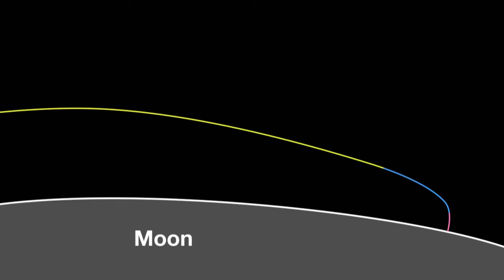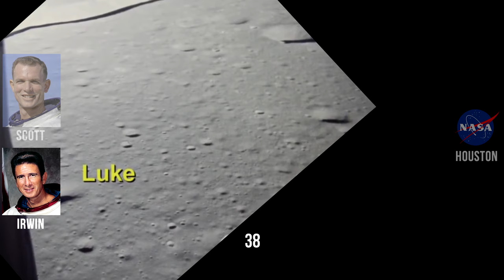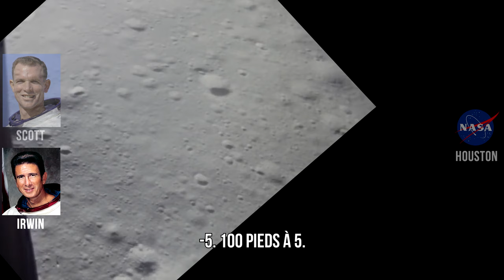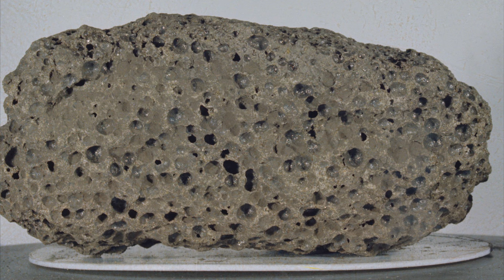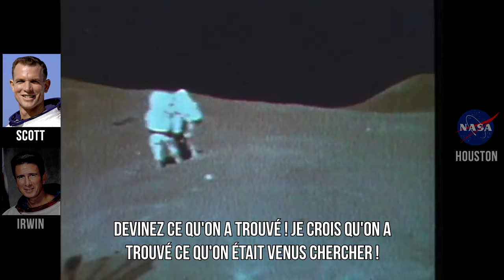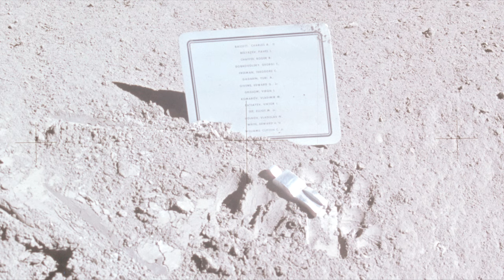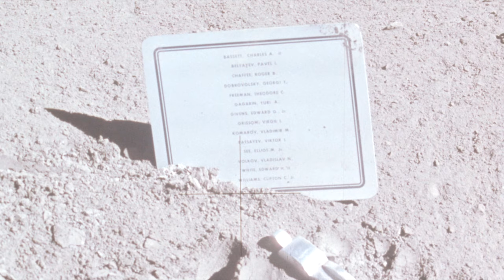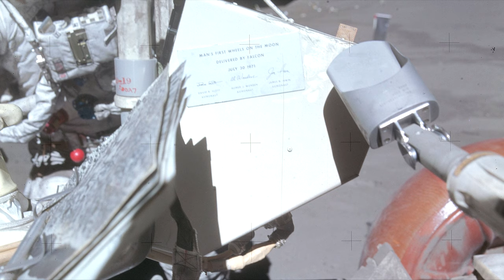🚀 Apollo 15 - Une voiture électrique sur la Lune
Retour sur une des missions charnières du programme Apollo.

Episode relu et corrigé par Philippe Henarejos, rédacteur en chef de Ciel & Espace et auteur d'un superbe livre sur les missions Apollo

Témoignages de Dave Scott dans son livre cosigné avec Alexei Leonov

De la Terre à la Lune avec Tom Hanks

Crédits musicaux :
Calming Thoughts - Paul Mottram
Past Life - Terry Devine-King
Higher Life - Terry Devine-King
Rocking Horse - Debbie Wiseman
Beauty Bound - Tim Garland
Making Plans - Gerrit Wunder
Ice Man - Chris Egan
Endurance - Guy Farley/Andrew Carroll
Letting Go - Luke Richards
One Direction - Patrick Hawes
Middle England - Debbie Wiseman
Choo Choo - David Tobin/Jeff Meegan
Dance Of The Elves - Terry Devine-King
Quiet Lament - Luke Richards
Mission One - Joachim Horsley
Colours At Sunrise - Jason Pedder/David Tobin/Jeff Meegan/Julian Gallant
Blackmail Letter - Chris Egan
Last Light - Jason Pedder/Ben Ziapour
Watch Over Me - Paul Mottram
Fond Reflection - David Tobin/Jeff Meegan/Julian Gallant
Tranquility - Alies Sluiter
Flower of Mons - Patrick Hawes
Grandmother's Ghost - Will Cookson
Noble Spirit - Oliver Ledbury
Ice Worlds - Terry Devine-King

Objectif 2 :

Micro 1 :

Micro 2 :

Enregistreur audio :

Quelques maquettes dans mon décor :

Saturn V :

Petite Ariane V :

Livres :

Seul Sur Mars :

Tim Peake :

Expanding Universe :

Ici la base de la tranquilité :

Histoire de la Conquête Spatiale :

DVD

Gravité Zero :

Histoire de l'aviation :

Les Chevaliers du Ciel :

Patchs :

Apollo 11 :

Apollo 17 :